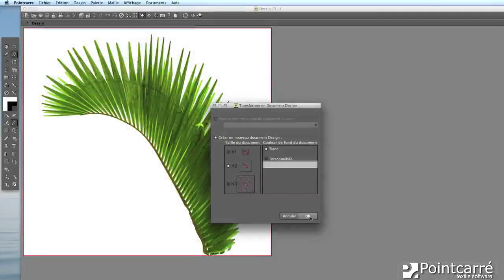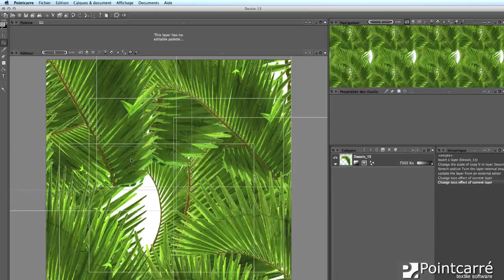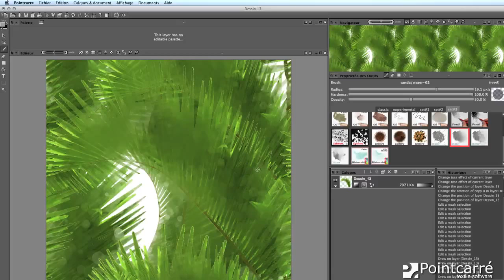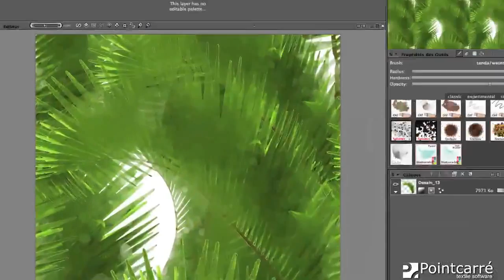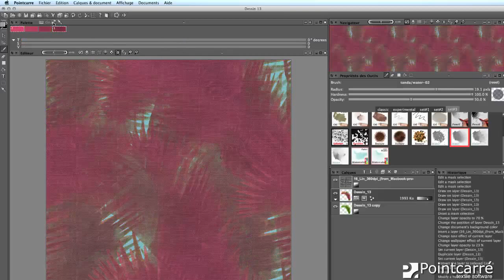Phần mềm thiết kế hoa văn in vải Pointcarre Print Design